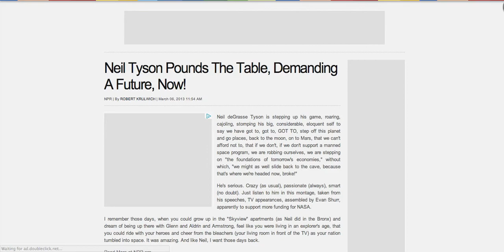Escape to Paradise - Malaysia Airlines - Masthead to GDN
MAS takes advantage of their great YouTube masthead and turns it into an expandable GDN banner called a Mastbox.  A very good example of leveraging existing assets and bringing it across the rest of the Internet.